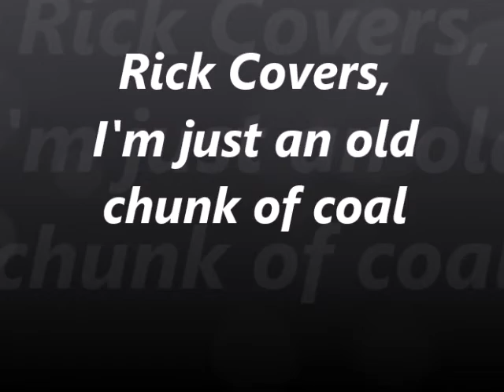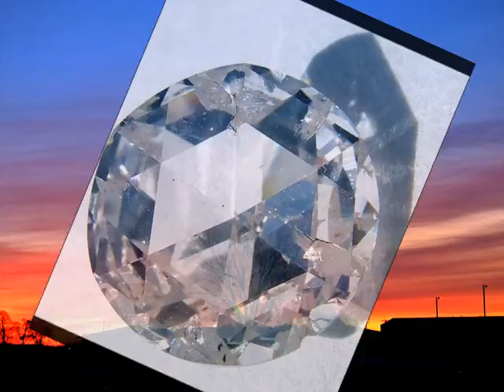Rick Covers, I'm just a old chunk of coal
We will become.